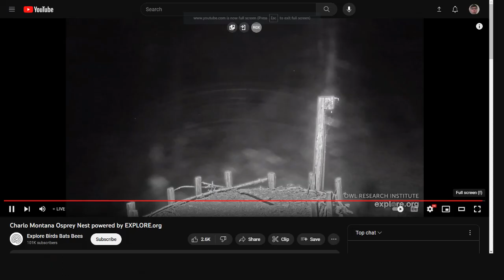Charlo Montana Ospreys 09/27/2023 06:05